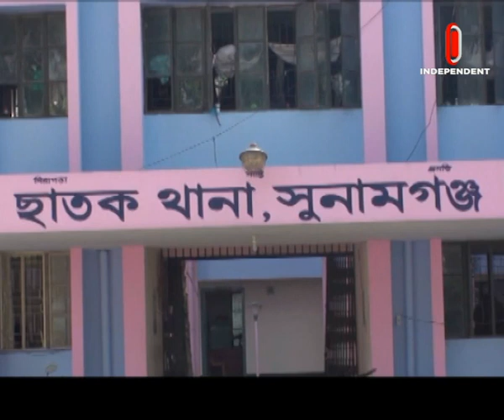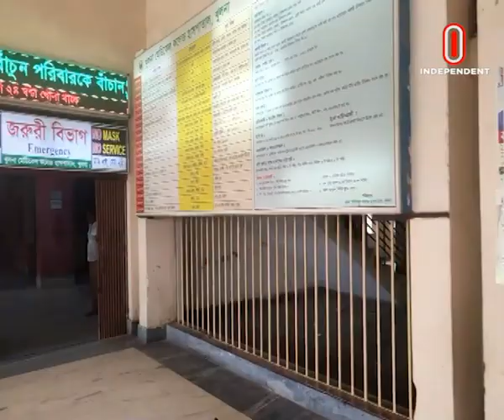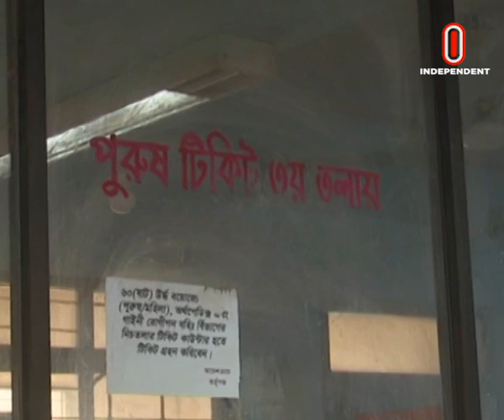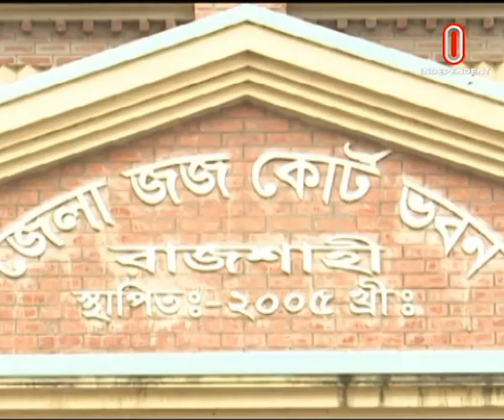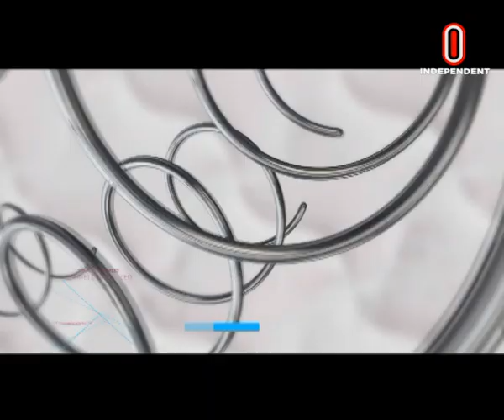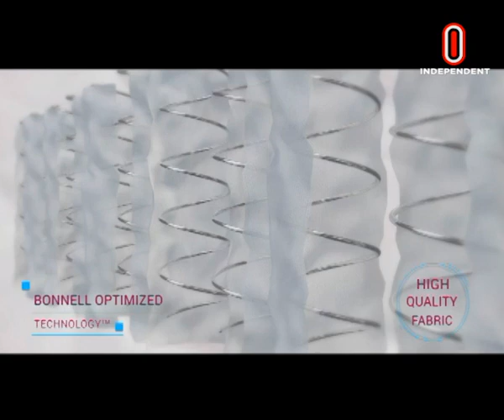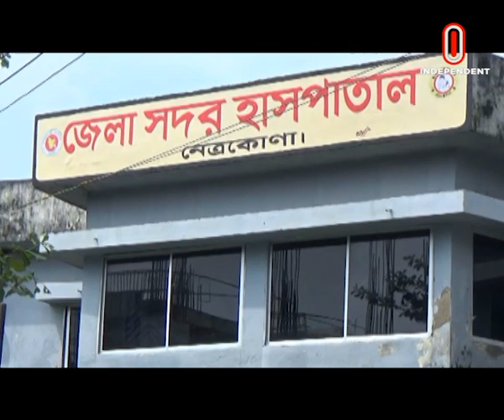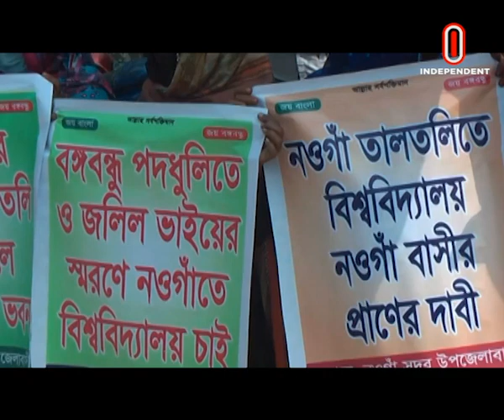News AT 04 PM || সমগ্র বাংলাদেশ || [02 March 2023]